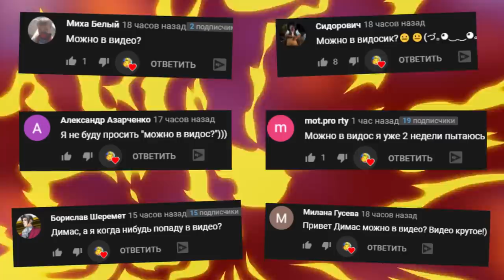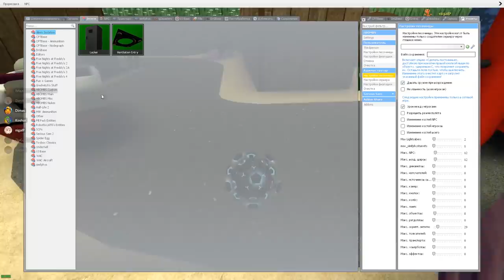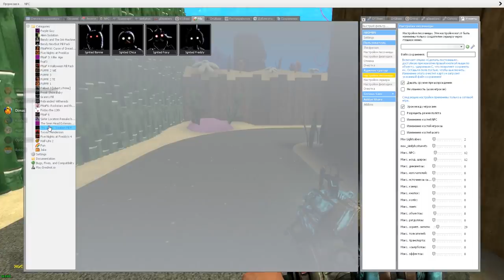ВЗОРВАЛИ БИКИНИ БОТТОМ СПАНЧ БОБ В ГАРРИС МОД ► Garry's Mod